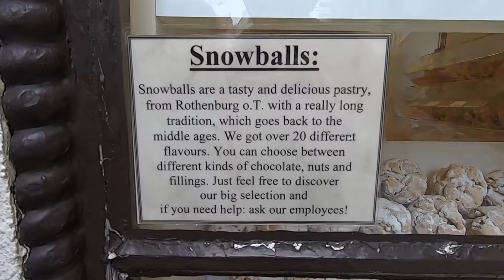Picture Perfect Medieval Town: Rothenburg Ob Der Tauber, Germany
Join us on our day trip to Rothenburg and see why it's a top travel destination in Germany! Lots of history here, plus it was the inspiration for the village in Disney's Pinocchio, and a filming location for Harry Potter and the Deathly Hallows - Part I and Part II.